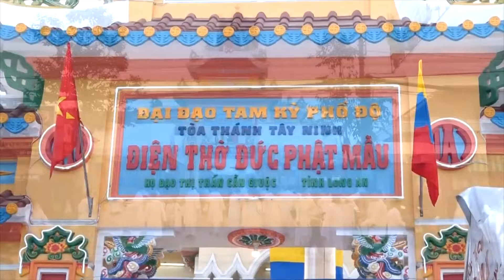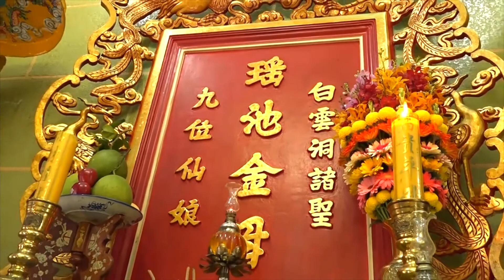Điện Thờ Đức Phật Mẫu Họ Đạo Cần Giuộc - Tòa Thánh Tây Ninh, ngày vọng nhựt.